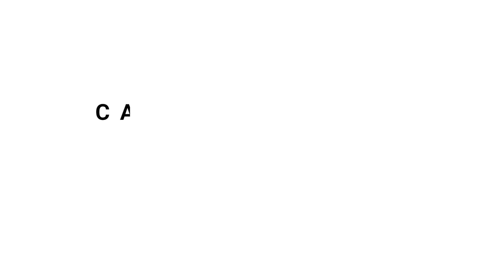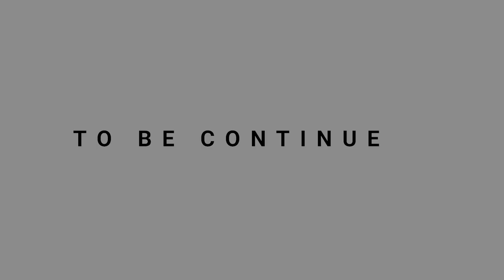Skinny BBL Vlog: Dr.Alder Henao| Milenio Recovery House| Cali, Colombia PT 1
Hi everyone I finally did it, I've been wanting hips for yearssss

!I LOVE MY RESULTS!
Weight at surgery day:127lbs
Height:5'3
BMI:22.5

*Looking cute or expensive was not the goal of this trip, I did not even pack a flat iron. Also, do not pack designer items and be careful with your phone out as it is common for people to snatch there.

I got lipo of chin ($150)
Lipo of arm pits ($150)
Extreme vixen look ($4,650)
Ab etching ($800)

THINGS I PACKED:
 Chuck pads
 Period Pads
  Scrunchie
  Bbl pillow
  Electrolyte packs
  Shower cap
  Shower linen
  Night gown
  Maxi dresses
  Tank tops (seamless)
  Slides
  Tylenol extra strength
  Melatonin
  Dial soap
  Urinal
  Compression socks
  Arnica cream/gel
  Calendula cream/gel
 Wipes
 Chap stick
Muscle relaxer

DID YOU WATCH?